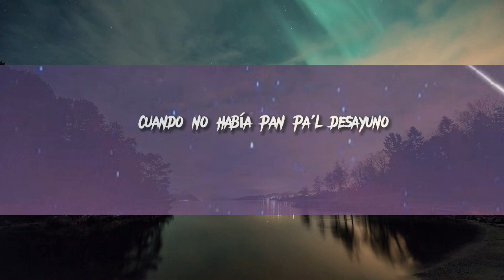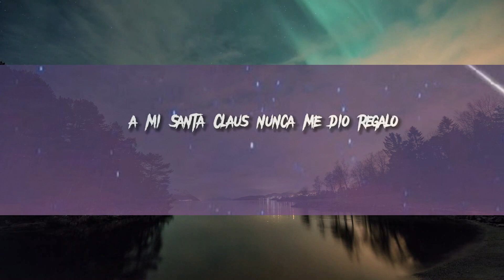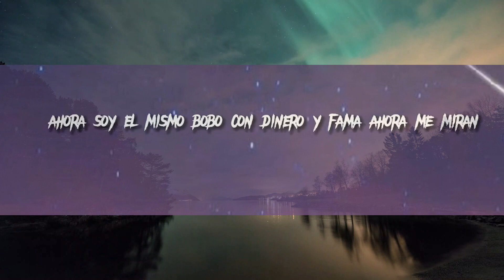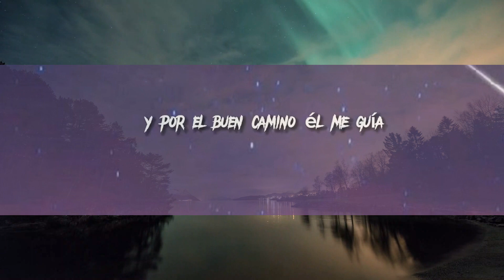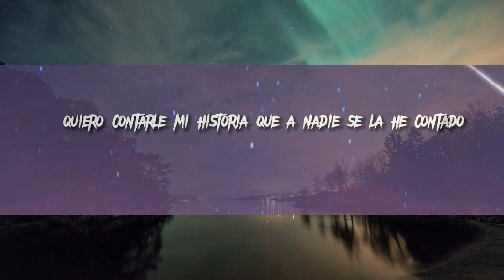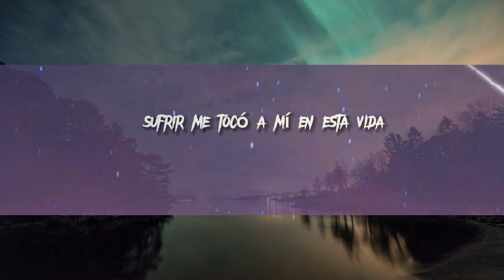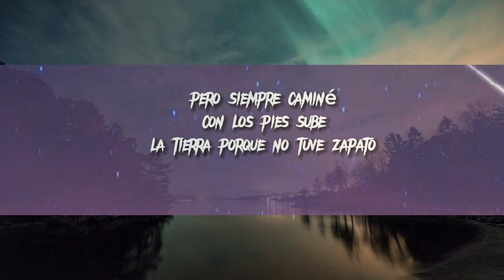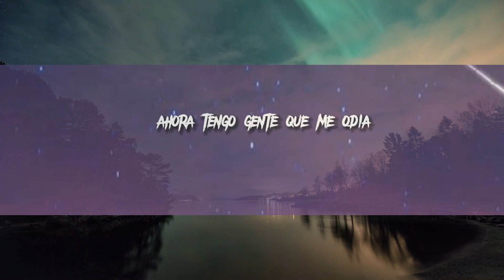6ix9ine - Bori feat. Lenier (Official Lyrics Video) | [1 Hour Version] AAmir Lyrics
6ix9ine - Bori feat. Lenier (Official Lyrics Video)  | [1 Hour Version] AAmir Lyrics
 6ix9ine - Bori feat. Lenier (Official Lyrics Video)  | [1 Hour Version] AAmir Lyrics
 6ix9ine - Bori feat. Lenier (Official Lyrics Video)  | [1 Hour Version] AAmir Lyrics
6ix9ine - Bori feat. Lenier (Official Music Video)
6ix9ine - Bori feat. Lenier (Official Music Video)
6ix9ine - Bori feat. Lenier (Official Music Video)
6ix9ine - Bori feat. Lenier (Official Music Video)